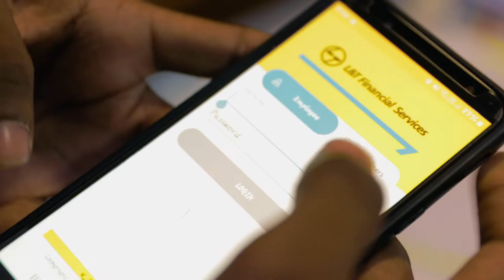Google Cloud - Delhi NCR Region Launch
Learn more about how Google is partnering with customers in India to solve for new growth opportunities and help build a stronger and more competitive India.